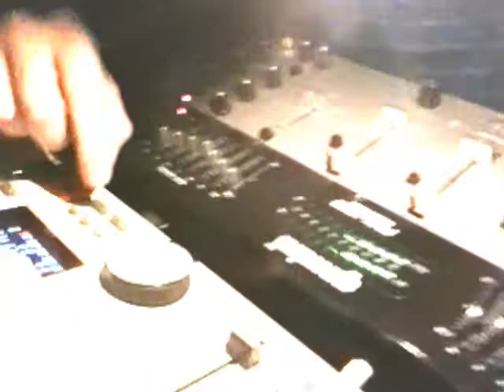Private Party 22-05-10 (3).wmv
Aniversário do Paulo